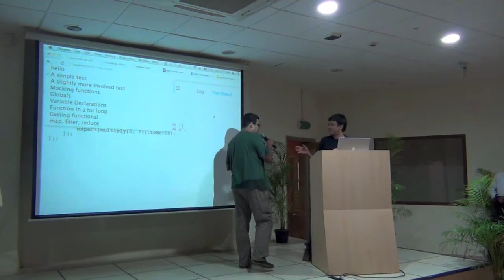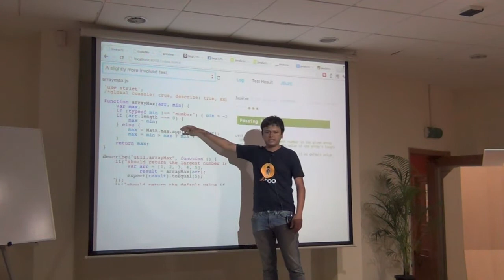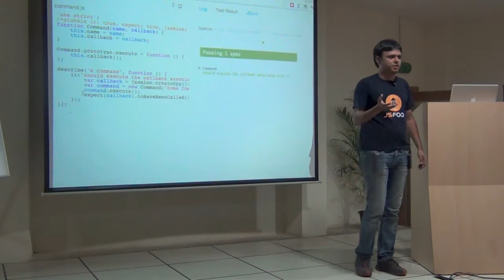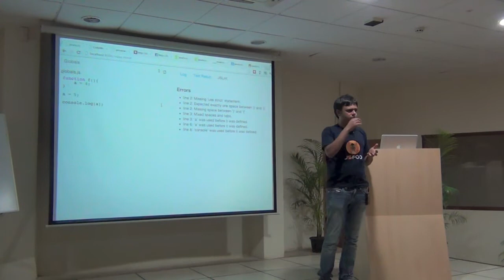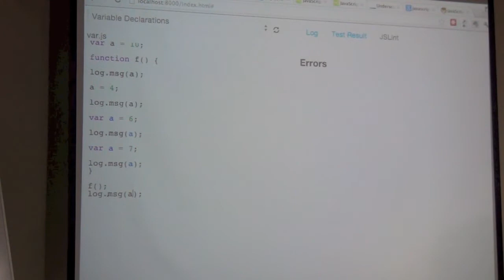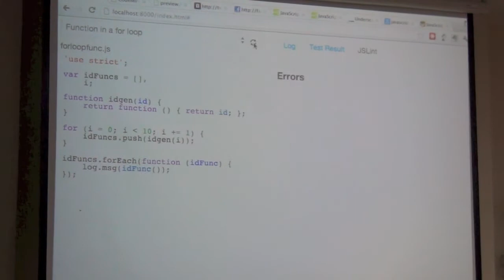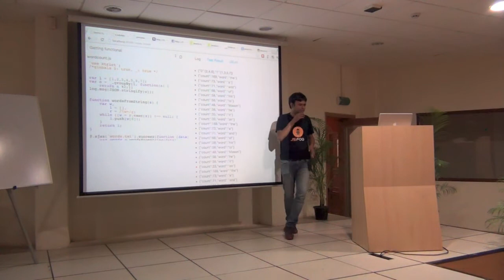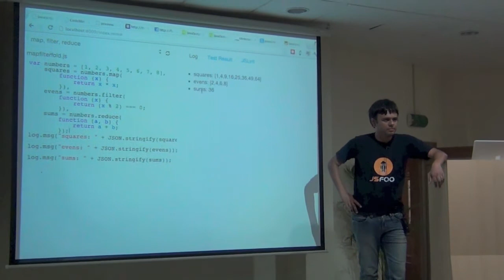Udupi JSFoo Geekup - Writing Good JavaScripts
Sidharth Kuruvila discusses some tips for writing reliable JavaScript. His talk is an introduction to unit testing with Jasmine and JSLint.